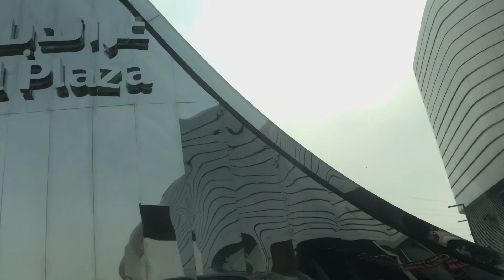Off to mall/@Avenues mall/@kuwait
OFW Kuwait 🇰🇼/kasama c kadhama sa mall /Jan 2123